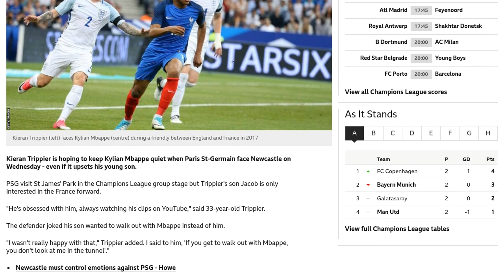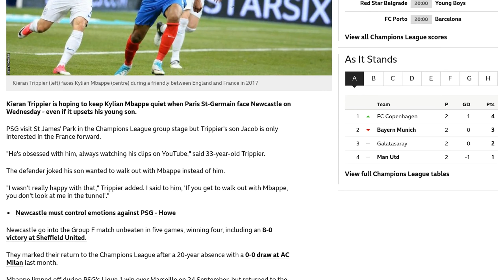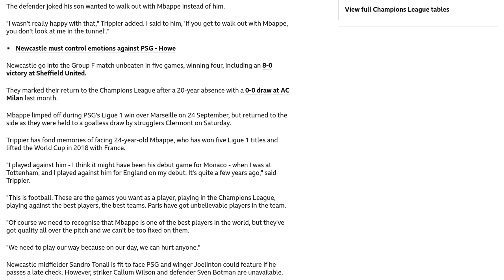My son wants to walk out with Mbappe - Trippier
Kieran Trippier, the Newcastle defender, is hoping to keep Kylian Mbappe quiet when Paris St-Germain visits St James' Park in the Champions League group stage. Trippier's son Jacob is a big fan of Mbappe and wants to walk out with him instead of his father. Trippier jokingly told his son that if he gets to walk out with Mbappe, he shouldn't look at him in the tunnel. Newcastle goes into the match unbeaten in five games, including a recent 8-0 victory. Mbappe, who recently returned from injury, is considered one of the best players in the world. Trippier has faced him in the past and acknowledges his talent but also believes that Newcastle has the ability to hurt any team on their day. Newcastle midfielder Sandro Tonali is fit to play, while Joelinton could feature if he passes a late check. However, Callum Wilson and Sven Botman are unavailable.